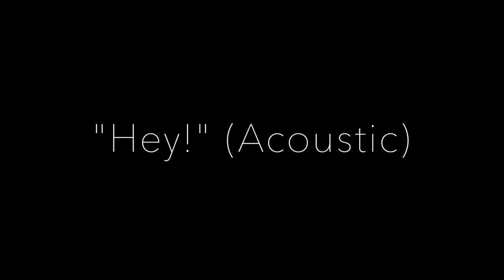Skyward Story - "Hey!" (Acoustic)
We give you a stripped down acoustic version of our new single, "Hey!" Aaron had is hands full of instruments on this one.

Stream "Hey!" Acoustic on Spotify and download on iTunes now!

Video recorded by yours truly
"Hey!" (Acoustic) arranged by Skyward Story and recorded by Sean Brody

Band Twitter: @SkywardStory
Personal Twitters: @SkywardAaron, @SkywardBrandon, @ScottSkyward
Personal Instagrams: @SkywardAaron, @SkywardBrandon, @ScottSkyward
YouTube: You're on it right now!